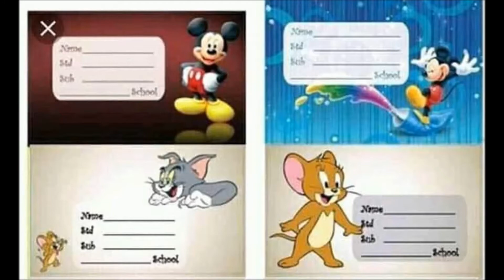90 දශකයේ දරුවන්ගේ සුන්දර මතකයන් I 90's Kids Memories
මෙම වීඩීයෝවෙහි 90 දශකයේ දරුවන්ගේ මතකයේ රැදුණු සුන්දර දසුන් පෙළක් අන්තර්ගත කර ඇති අතර ඉන් සමහරක් ඔබ රස විද ඇති සේම සමහරක් ඔබට සිහිනයක් පමණක් වූ ඒවාද විය හැක.

සිහිනයක් වුවත්, ඇත්තක් වුවත්, බලා සැනනෙන්නට හැකිනම් හෝ ඔබගේ සුන්දර ලමා වියට නැවත එළඹිය හැකිනම් අගනේය...

මෙම දර්ශන අන්තර්ජාලයෙන් ලබගෙන ඇති අතර ඒවායේ අයිතිය මුල් අයිතිකරු සතු වෙයි.

ස්තූතියි...

Here we uploaded some of the wonderful memories of 90's kids, especially in Sri Lanka.

We hope you'll enjoy them too.

(These photographs were taken from the internet...)